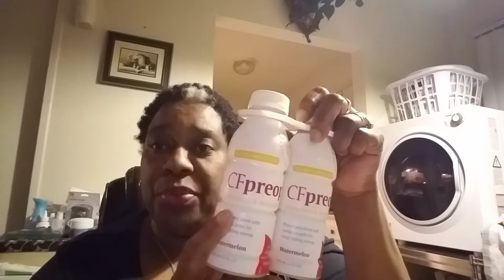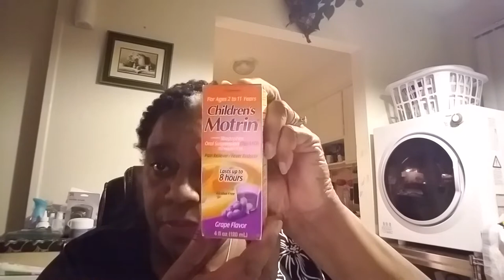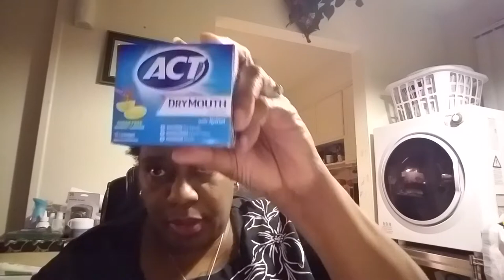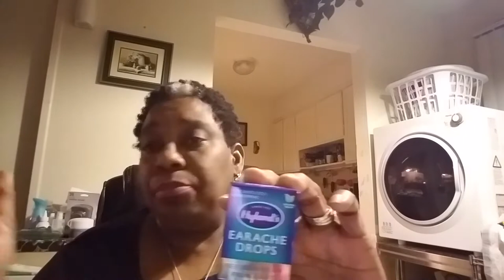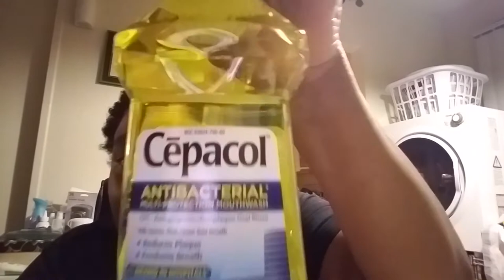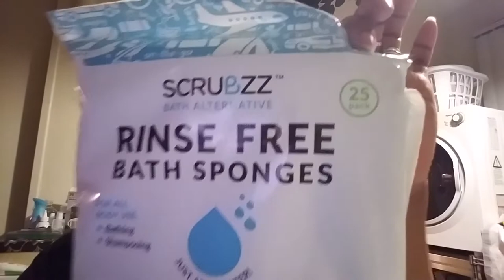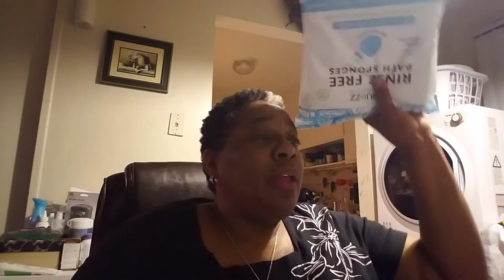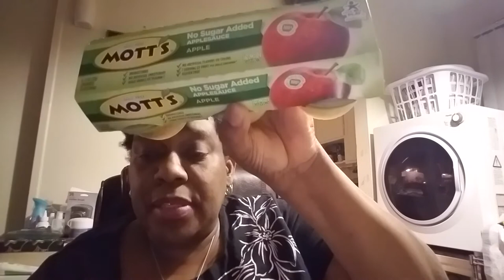Tonsillectomy surgery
preparing for Tosillectomy surgery
foods juices medicine dos and don't for good recovery